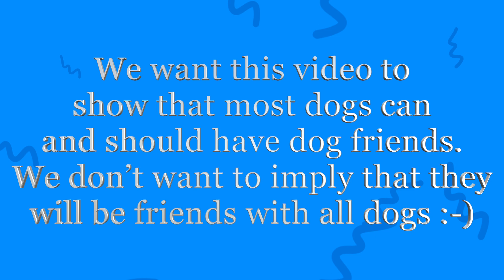Max and Ellie